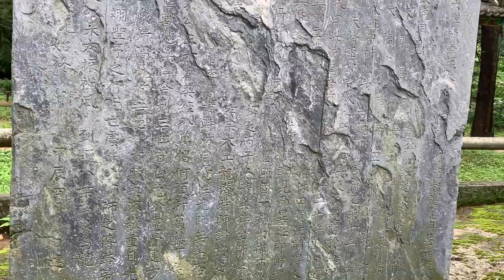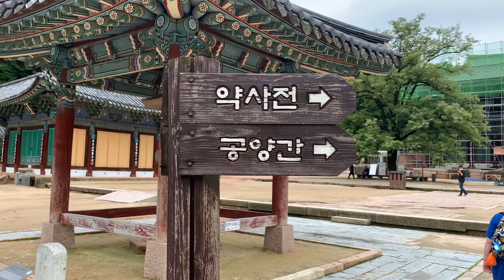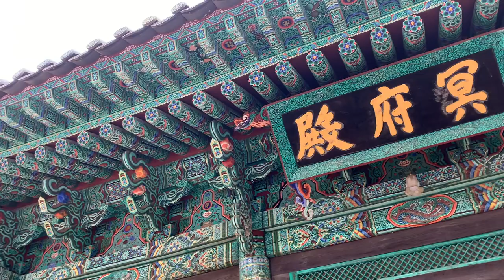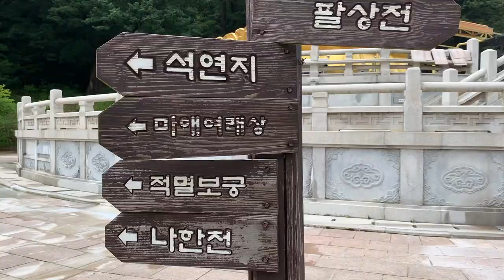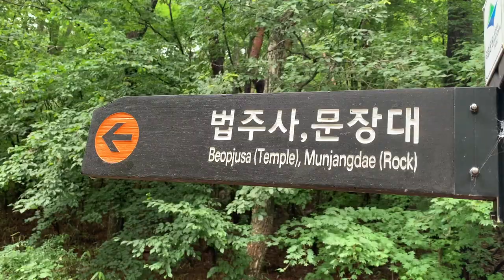Going to the 30 Meter Tall Golden Buddha at Beopjusa Temple in Korea